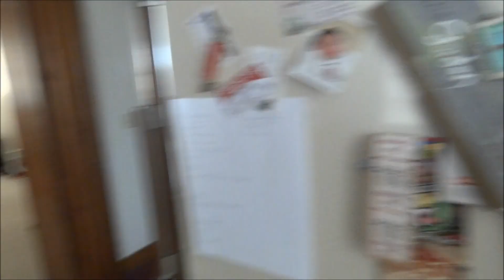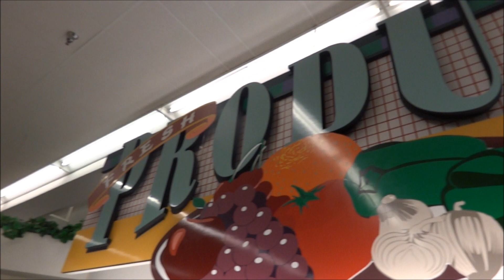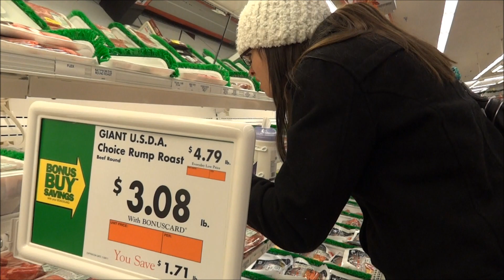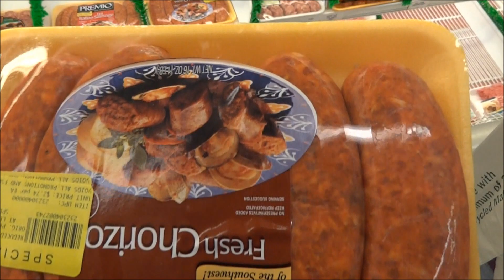Sleepover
A Day in the Brooker Life - # 13